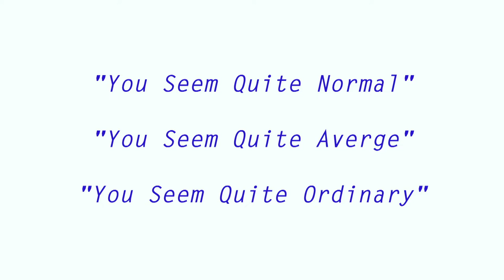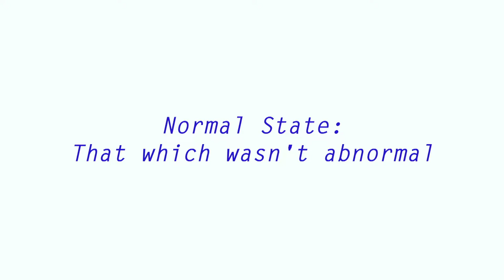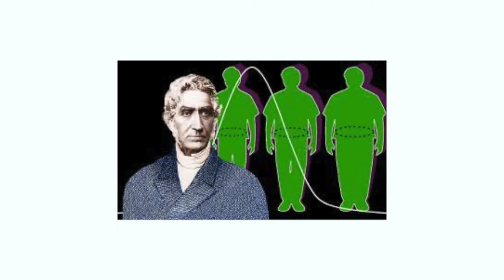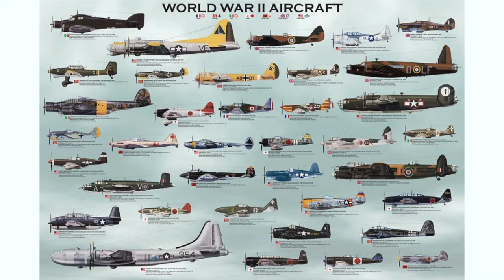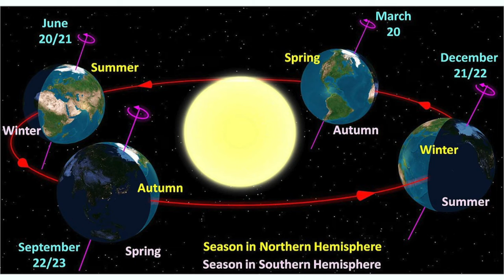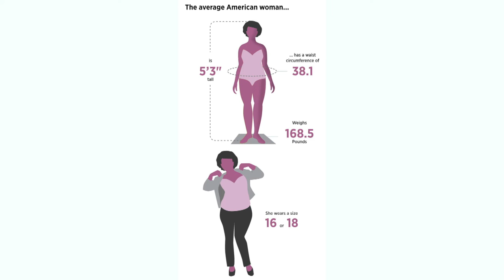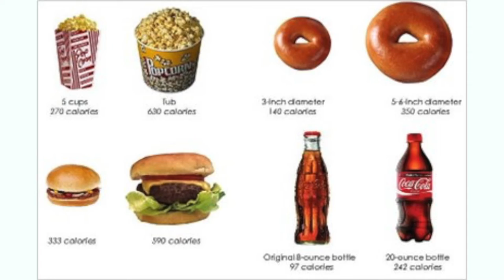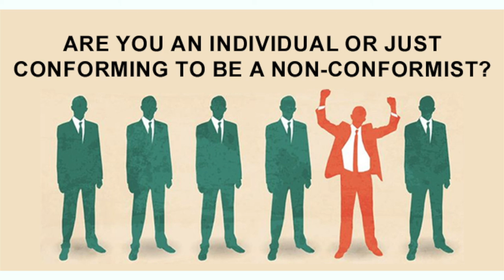Live and Learn: Average